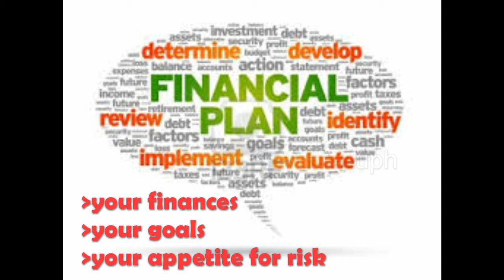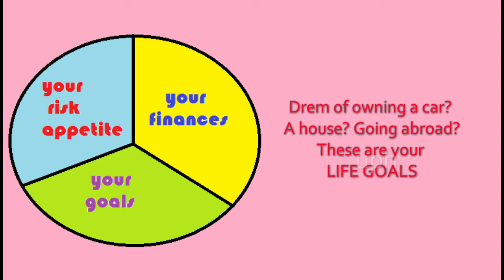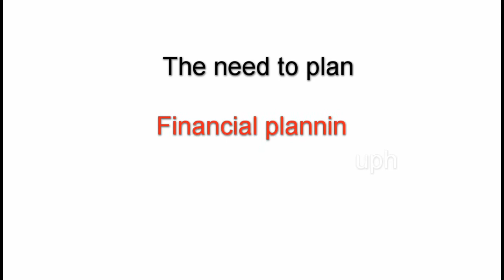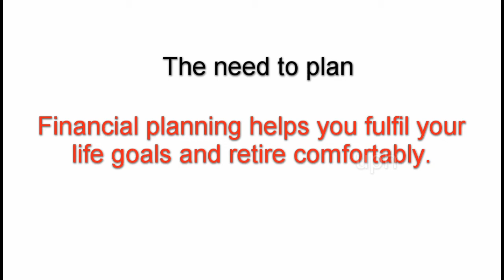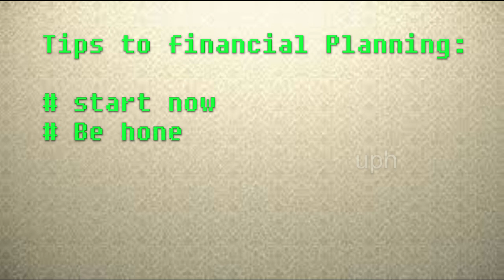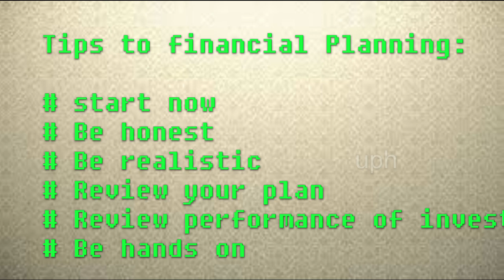Financial planning II Investing Psychology II Bull-Bear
Typical financial goals include such things as a new car, a larger home, advanced career training, extended travel, and self-sufficiency during working and retirement years.
To achieve these and other goals, people need to identify and set priorities. Financial and personal satisfaction are the result of an organized process that is commonly referred to as personal money management or personal financial planning.
Personal financial planning is the process of managing your money to achieve personal economic satisfaction. This planning process allows you to control your financial situation. Every person, family, or household has a unique financial position, and any financial activity therefore must also be carefully planned to meet specific needs and goals.
A comprehensive financial plan can enhance the quality of your life and increase your satisfaction by reducing uncertainty about your future needs and resources. The specific advantages of personal financial planning include
Increased effectiveness in obtaining, using, and protecting your financial resources throughout your lifetime.
Increased control of your financial affairs by avoiding excessive debt, bankruptcy, and dependence on others for economic security.
Improved personal relationships resulting from well-planned and effectively communicated financial decisions.
A sense of freedom from financial worries obtained by looking to the future, anticipating expenses, and achieving your personal economic goals.
We all make hundreds of decisions each day. Most of these decisions are quite simple and have few consequences. Some are complex and have long-term effects on our personal and financial situations. The financial planning process is a logical, six-step procedure:
(1) determining your current financial situation
(2) developing financial goals
(3) identifying alternative courses of action
(4) evaluating alternatives
(5) creating and implementing a financial action plan, and
(6) reevaluating and revising the plan.